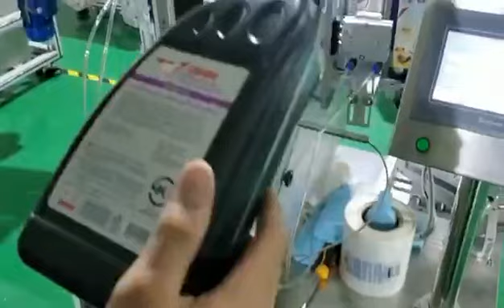SEMI AUTOMATIC 2 SIDES LABELING MACHINE